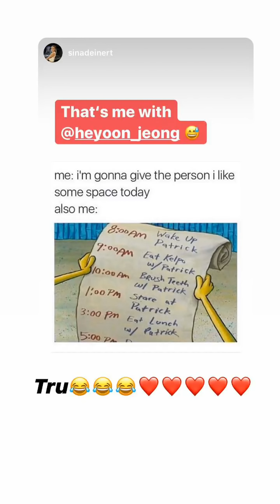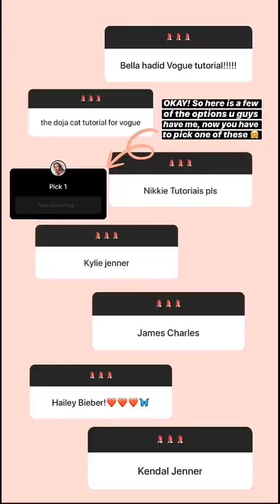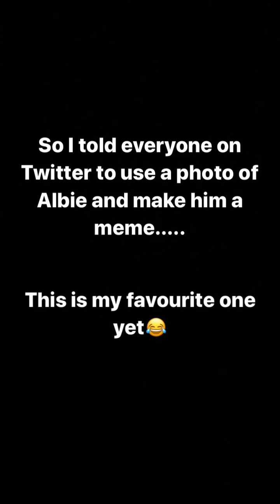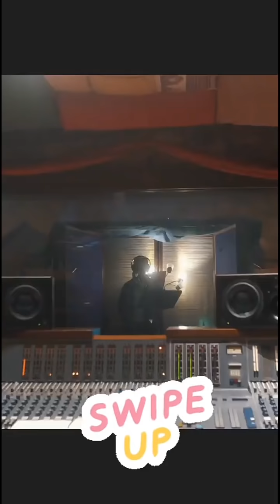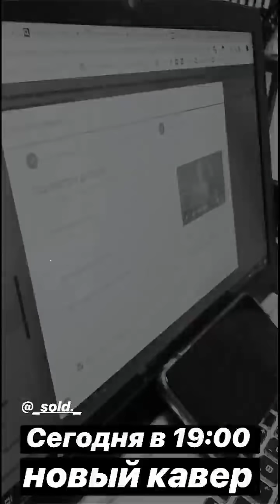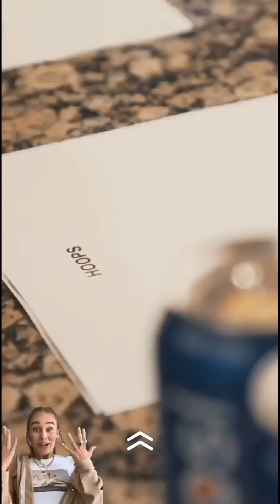(Now United Stories) - KRYSTIAN DANÇANDO MÚSICA DO BTS + SHIVANI E HINA BRINCANDO COM CACHORRINHOS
Stories de todos os membros do Now United (05 de Fevereiro de 2020)